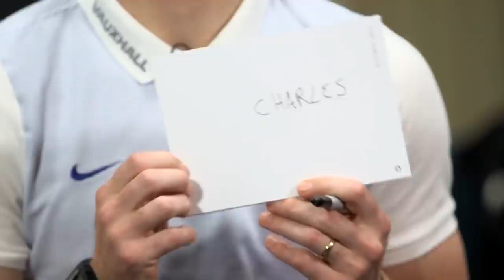Rashford, Lingard & the Weather, Shocked Sancho and Rice Upsets Mount | Best of England | Roommates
Enjoy the funniest moments from the Roommates series, featuring Lingard, Rashford, Neymar and the weather, an upset Mason Mount, Reiss Nelson's shoe size, Joe Hart's surprise real name and many more hilarious moments.

Which duo make up your favourite episode of Roommates?